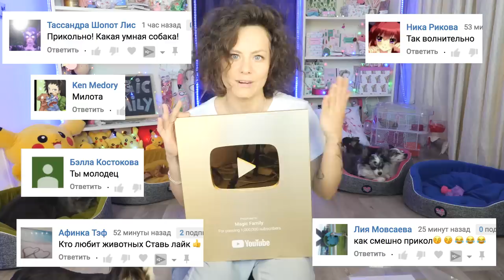КОШКИ ПРОТИВ СОБАК! КАК ИЗМЕНИЛОСЬ МОЕ МНЕНИЕ | Magic Family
Magic Pets мерч от Mypets ▼ЖМИ ЕЩЁ▼

Я решила открыть новую рубрику на своем канале реакции или Magic бомбит, в которой я буду делать обзоры на разные видео о домашних питомцах, неправильные полезные советы или спорные вопросы и другие ролики с животными, по пути высказывая свое мнение! И по сраведливости начну я прямо со своего же видео Кошки VS Собаки или Кошатники и Собачники, которое я сняла очень давно и у меня тогда еще не было кошки, но никогда не говори никогда, я не думала, что я спасу Кису Алису и у меня будет котенок, но жизнь сложилась именно так и теперь мое мнение поменялось. Я не собачник и не кошатник, но все же мне есть, что сказать самой себе на эту спорную тему, тем более недавно мы поругались с подругой по этому поводу и она напомнила мне об этом видео!

Привет, я Anny Magic и у меня есть собаки Софи и Эйван, Миша и покемон Юми Чу, кошка Киса Алиса и другие домашние животные и питомцы! На моем канале ты найдешь полезные советы и смешные видео с животными! Мои собаки едят корм PLATINUM, можешь купить пачку с Меджик стикером и автографом